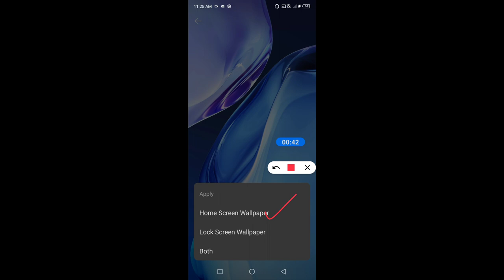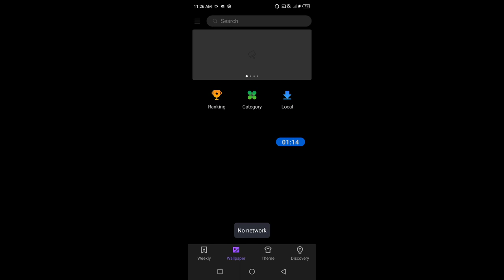How to set wallpaper in Infinix Hot 30i || Infinix Hot 30i me wallpaper kaise set kare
Hello dosto,maine es video me bataya hai ki Infinix Hot 30i me wallpaper kaise change kare, dosto Infinix Hot 30i me wallpaper set karna bahut aasan hai. agar aap bhi janna chahate hain ki Infinix Hot 30i me wallpaper kaise set kare to is video ko pura dekhiyega, thanks friends.